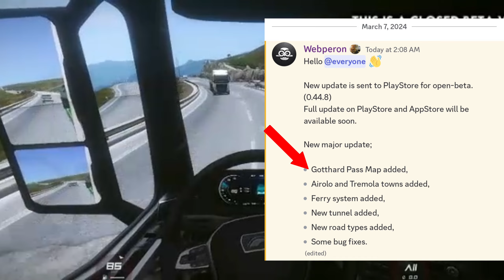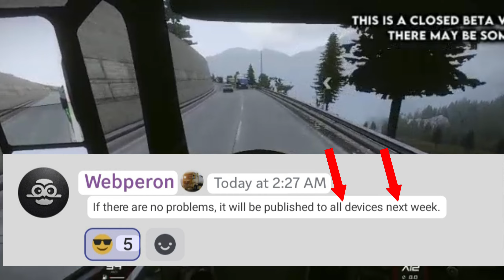🤩Finally New Update Send To Open beta player's version 0.44.8 And Original Version Release date TOE3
New Map Gotthard Pass Release date in Truckers of Europe 3
New Update release date in Truckers of Europe 3
Gotthard Pass New Update Release date open beta
New Map Gotthard Pass Release date original version
Naya update kab aayega Naye Map wala Truckers of Europe 3 me